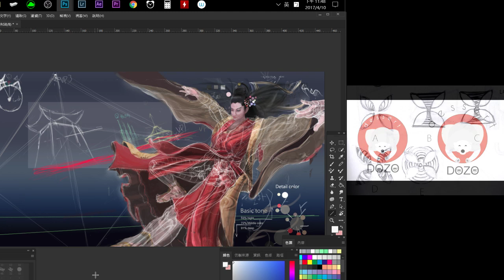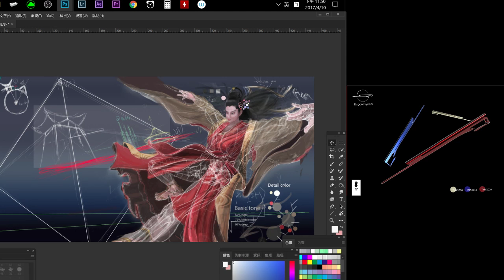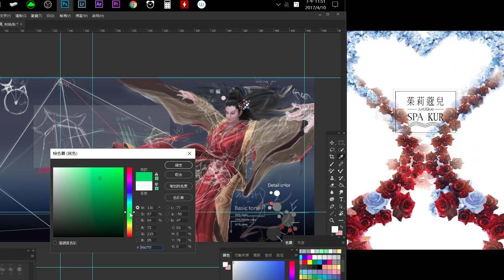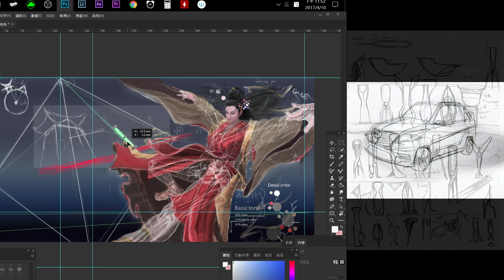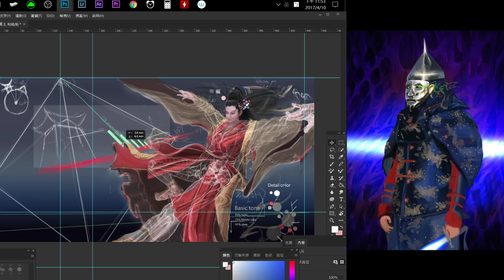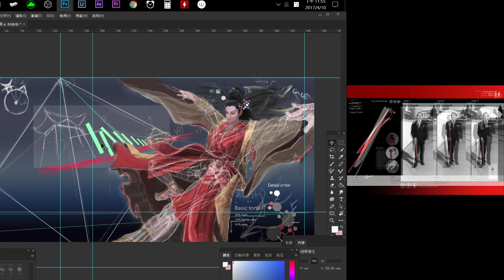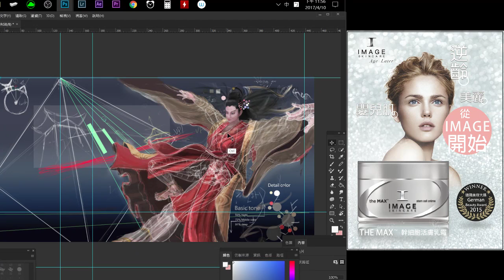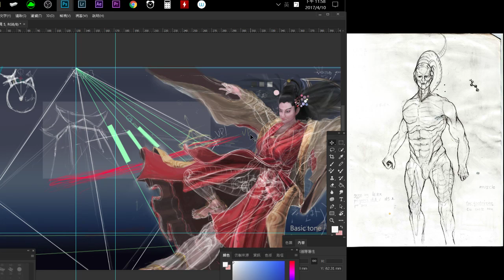134706336#Digital Painting#Photoshop#sketch#Painting#perspective#Taiwan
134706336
台灣 Taiwanese 屏東
Nice to meet u ,i love sketch and any Art.  May i add you ? friend?sincere.

你好 ,我是 蘇揚傑 Soo Yang Jie , AJsoo
因迷戀線條 , 認識設計; 因不熟悉設計 , 更著迷各領域藝術 ; 因不熟悉各類領域藝術 , 結果愛上幕後電影技術 。
是個喜歡帶者筆記本，到處畫圖和書寫靈感的人。
喜歡被書包圍的感覺，有榮幸可以與您交流。

Painting is not talent,Painting is needed is perspective,And the theory of aesthetic principles of the theory,As well as the use of gold ratio,Good at the application of these aesthetic theories.Everyone has design and art talent,Would you like to open this door(courage
)?Sincerely invite you to learn together happy painting.
繪畫不是天分,繪畫需要的是透視法,和美學形式原理的理論,以及黃金比例的運用,擅長這些美學理論應用.
每個人都有設計和藝術天分, 您願意去開啟這扇門嗎(勇氣)? 誠心的邀請您一起快樂學畫.